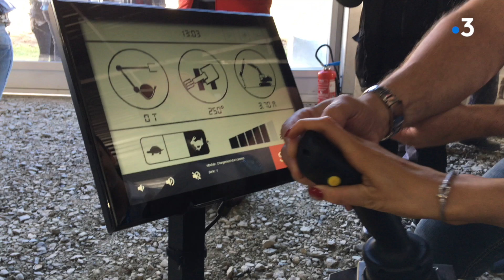Quand Malika Ménard essaye une pelleteuse aux olympiades des métiers 2018